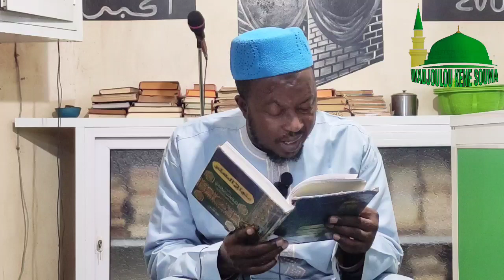Houdou B KONE - Minhaj Muslim n°549 - 11/06/1444 - 04/01/2023